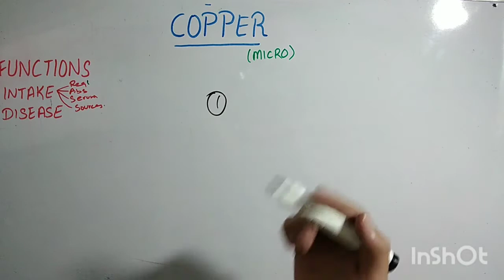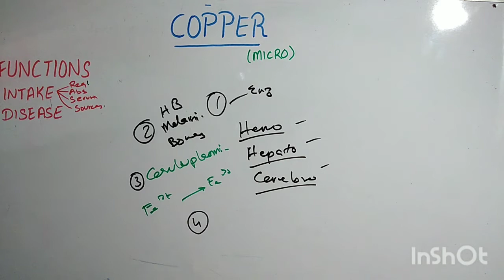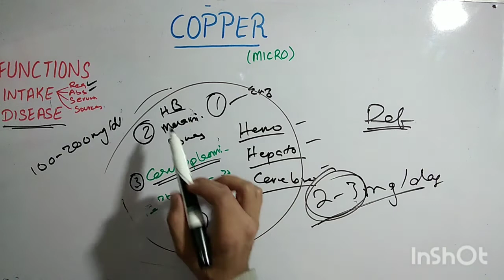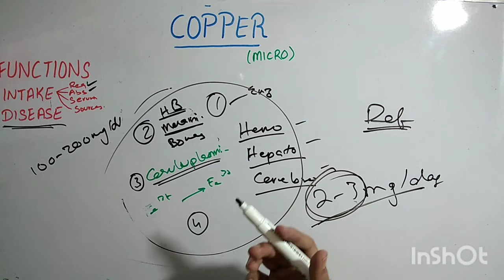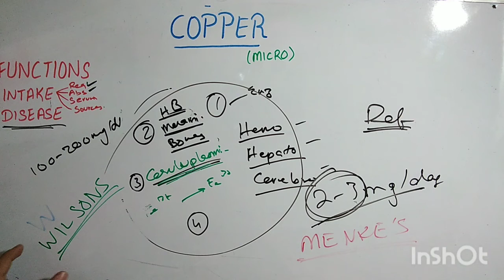biochem of copper